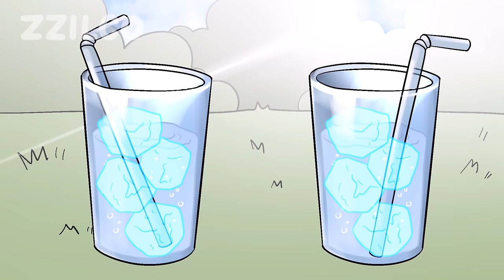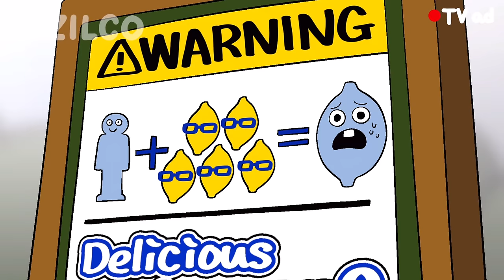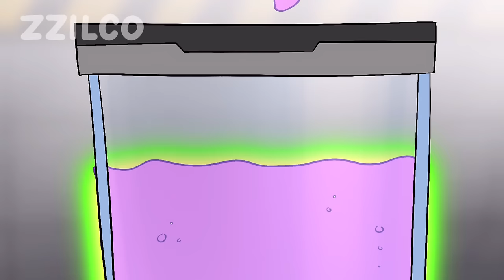Delicious Ms. LemonS COMPLETE EDITON - Ms. LemonS